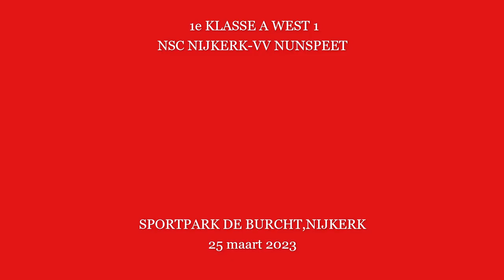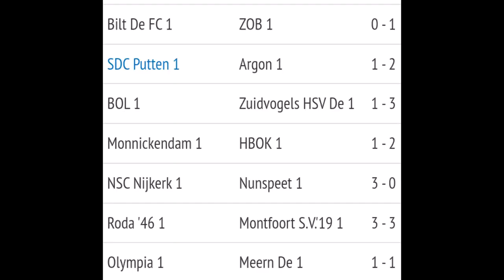NSC NIJKERK-VV NUNSPEET 25 maart 2023